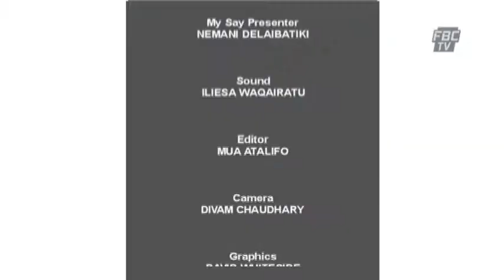4 The Record - Ep 161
4 The Record - Ep 161